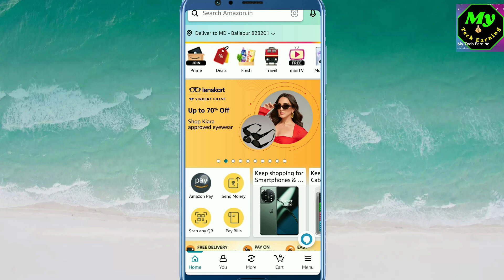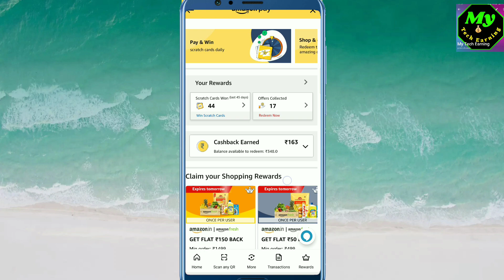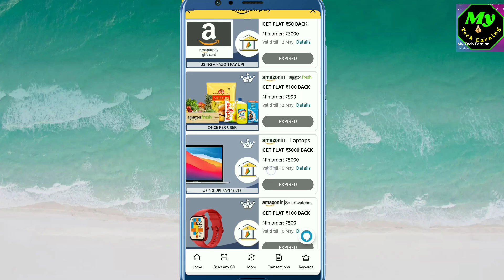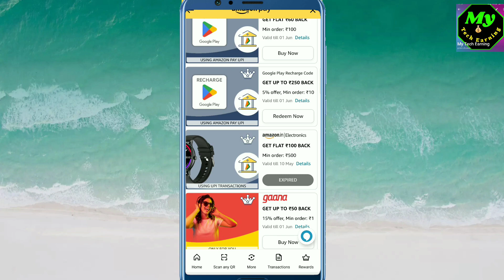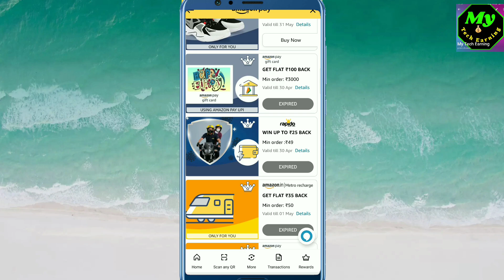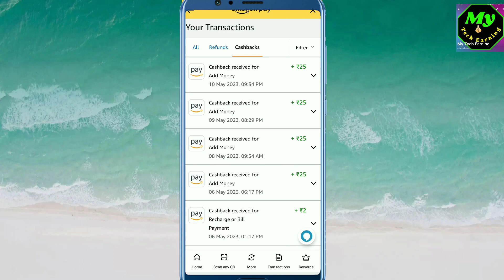Amazon shopping offer flat cashback every account mein check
All UPI Flat cashback offer Real application and payment with proof

About.

All Earning Top 10 Application

1.  Paytm
2. Google pay
3.  Phonepe
4.  Amazon
5.  Free recharge
6.  Mobiqwik
7.  Bajaj Finance
8.  Airtal
9.  My jio Reacharge offer
10. Imobile pay

Top 10 Online Bank offer

1.  Paytm payment bank
2.  Airtel payment Bank
3. Jio payment bank
4.  Fino payment Bank
5.  SBI bank
6.  ICICI Bank
7.  HDFC Bank
8.  Bank of Baroda
9.  Bank of India
10. RBL BANK

Join for telegram link Flat cashback on offer every day

New Application today lunch
Sin up bonus 50 par rafer 50
+Label earning

Offer download link

My YouTube Motivational channel link